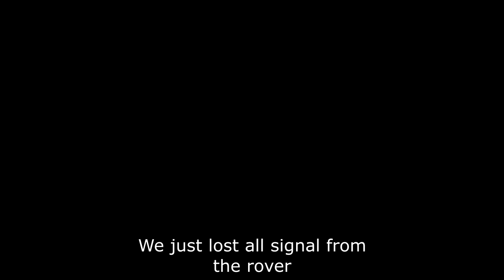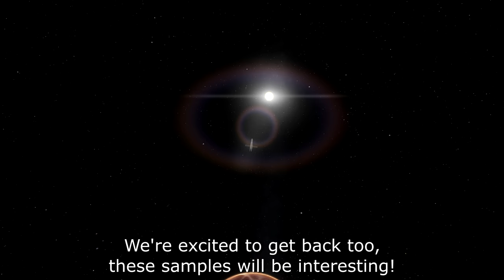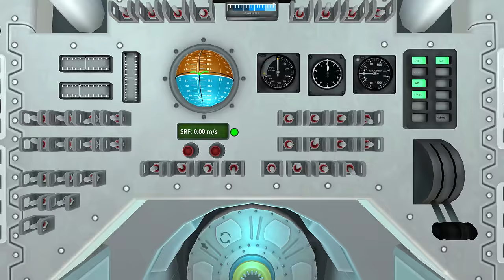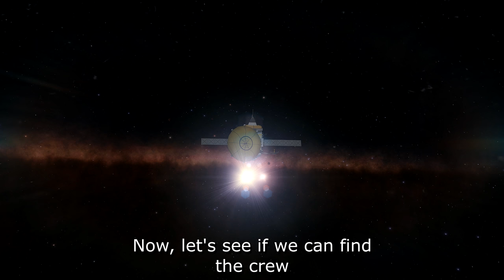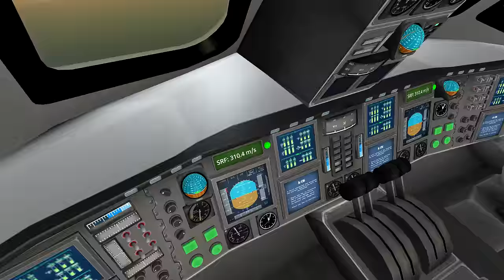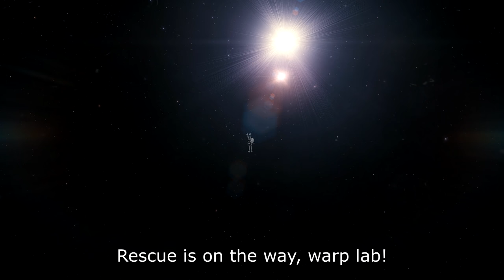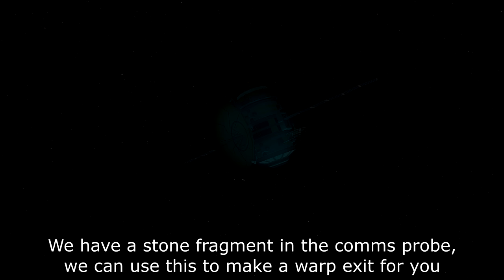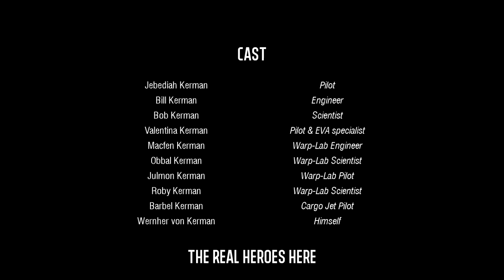Into The Warp - a KSP Movie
A story of space-time warp, faster-than-light travel, alien starships, and distant star systems. The Kerbals must employ space stations, specialist research vehicles, SSTOs and a healthy dose of cunning and wit to overcome one of their biggest challenges yet! Matt Lowne Film Studios presents: "Into the Warp"!

Full mods list is in the end credits.

Huge thanks to Gameslinx for their hard work in creating the non-stock props and planets used in

Most of the songs used in the film were composed by the awesome Approaching Nirvana! Check out their YouTube channel here:

All of the songs used are listed below; in addition to the names you will find a link to listen to the Approaching Nirvana songs on Spotify!

00:00 Chapter 1: A Strange Discovery
10:18 Chapter 2: Into Deeper Space
17:50 Chapter 3: Contact
25:00 Chapter 4: The Long Shot
30:32 Chapter 5: Jebediah’s Odyssey
38:55 Chapter 6: Requiem for Escape
45:20 Chapter 7: Into the Warp

THE SONG LIST:

♫ I Think I Can Help You - Passing a Foreign Moon
♫ Craig McArthur - Bird Therapist
♫ Asher Fulero - Introspective Spacewalk
♫ Approaching Nirvana - A Single Day (Instrumental)
♫ Dan Bodan - Gaia in Fog
♫ Approaching Nirvana - Duality
♫ The Tower of Light - Imagine A New Darker You
♫ Approaching Nirvana - Passengers
♫ Cooper Cannell - There's Life Out There
♫ Approaching Nirvana - Every Little Symbol (Instrumental)